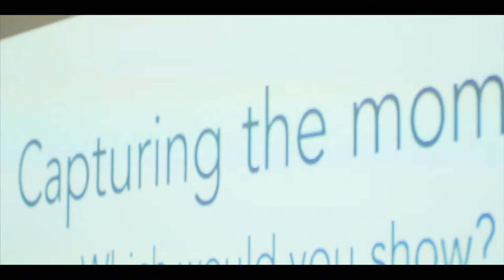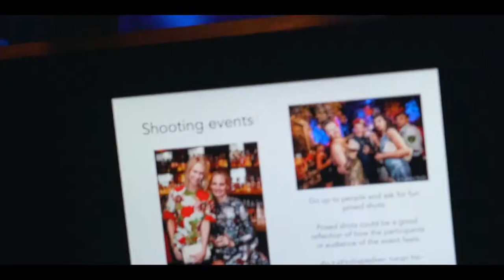Dream Cruises Little Dreamers